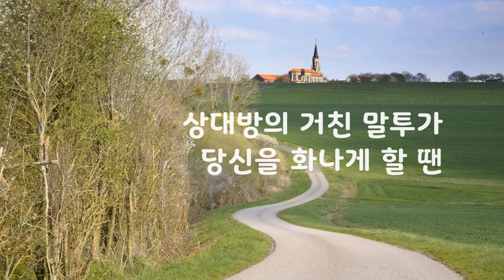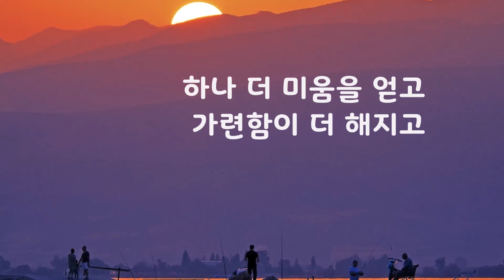미움을 지우개로 지우며｜좋은글｜좋은생각｜아름다운 글 아름다운 마음♡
미움을 지우개로 지우며

상대방의 욕심이 당신을 화나게 할 땐
너그러운 웃음으로 되갚아 주세요

상대방의 거친 말투가 당신을 화나게 할 땐
부드러운 말씨로 되갚아 주세요

상대방의 오만 불손함이 당신을 화나게 할 땐
예의 바른 공손함으로 되갚아 주세요

당신을 화나게 한 상대방은
하나 더 미움을 얻고 가련함이 더 해지고
당신은 하나 더 미움을 지우고 사랑이 더해집니다

미움은 단지 순간의 실수일 뿐
지니고 있어야 할 의미는 없습니다
용서함으로써 우리들은 성숙 해져 갑니다

미움은 늘 어딘가에 서성이고 있습니다
미움에 지배 받지 않기 위해서
우리는 용서가 만든 지우개가 필요 합니다

용서함으로써 지우개를 만드신 당신
당신 가슴 속에 채워진 것들 중
만약 미움을 지운다면
그 만큼 당신은 무엇을 채우시렵니까?

오늘도 찾아주신 여러분 가슴깊이 감사드립니다^^

내 자신을 최고로 아끼고, 사랑하며
마음의 소리에 귀기울여 주시고, 응원해주세요~

사랑하는 사람들과 함께
이 아름다운 날들 진심을 다해 열심히 행복한 시간 만들어가는
하루하루 보내시고요~^^

가슴뛰는 행복한 날들이 가득가득 하시길 바랍니다~^^

좋아요 꾸~욱 구독 꾸~욱 눌러주시고요~^^

언제나 마음 깊이 감사 드립니다~~